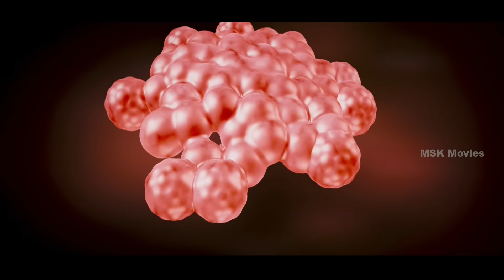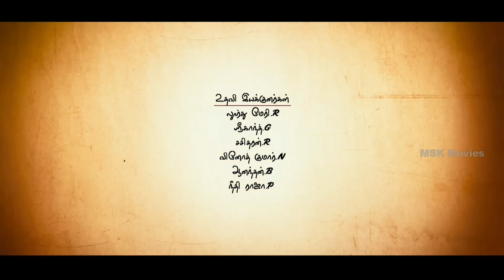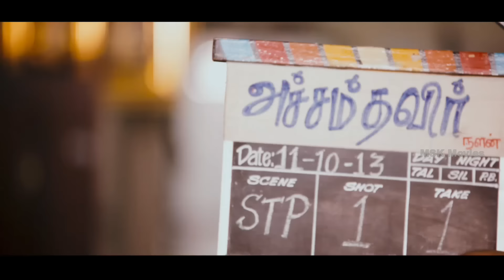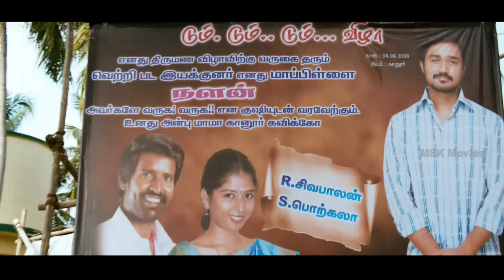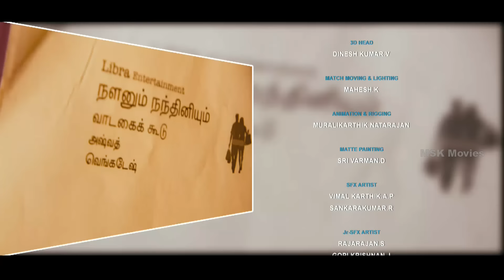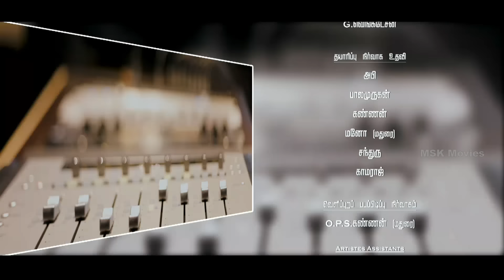Nalanum Nandhiniyum Tamil Full Movie HD - Michael Thangadurai, Nandita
Watch Nalanum Nandhiniyum (நலனும் நந்தினியும் ) Tamil Full Length Film 1080P HD

Cast & Crew -
Directed by Venkatesan R
Produced by Ravindar Chandrasekaran
Written by Venkatesan R
Starring Michael Thangadurai, Nandita
Cinematography Nizar Shafi
Edited by I J Alen
Production company Libra Productions